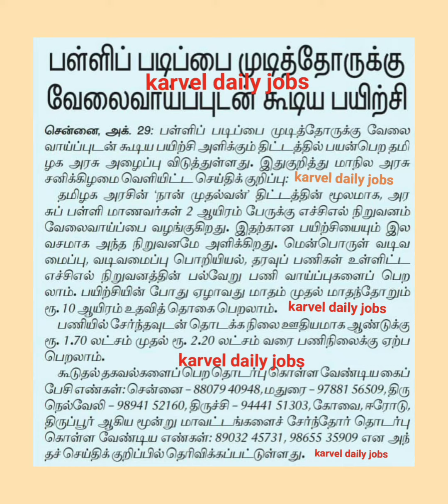தமிழ்நாட்டில் 12 ம் வகுப்பு படிக்கும் மாணவர்களுக்கு இலவச மென்பொருள் பயிற்சி மற்றும் உயர்கல்வி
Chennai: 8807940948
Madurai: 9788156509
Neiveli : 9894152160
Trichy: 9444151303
Erode, Coimbatore & Tirupur : 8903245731, 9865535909